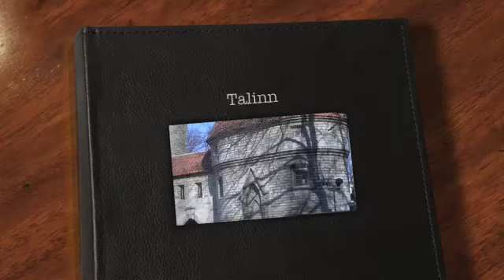Tallinn Where East Meets West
A magnificent city of cultural tradition.